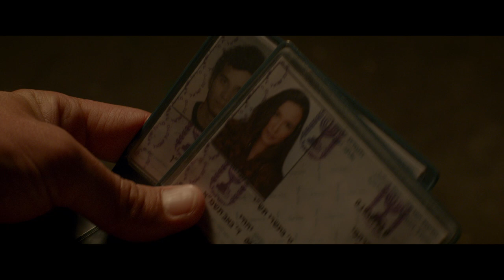Mon fils - Bande-annonce VOST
Mon fils - Sortie le 11 février 2015

Un film de Eran Riklis
Avec Tawfeek Barhom, Yaël Abecassis, Michael Moshonov

L'histoire de Mon fils :
Iyad a grandi dans une ville arabe en Israël. A 16 ans, il intègre un prestigieux internat juif à Jérusalem. Il est le premier et seul Arabe à y être admis. Il est progressivement accepté par ses camarades mais n’a qu’un véritable ami, Yonatan, un garçon atteint d’une maladie héréditaire. Iyad se rapproche de la famille de Yonatan, apportant du courage et de la force à sa mère Edna. Il devient vite le deuxième fils de la famille...